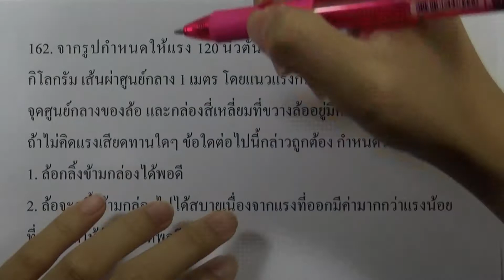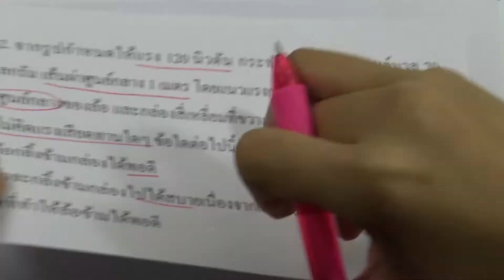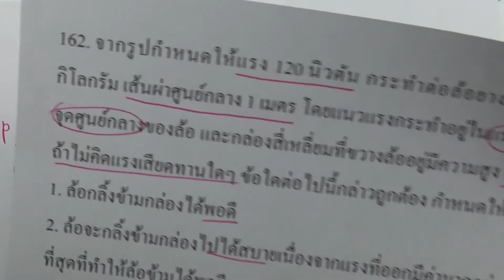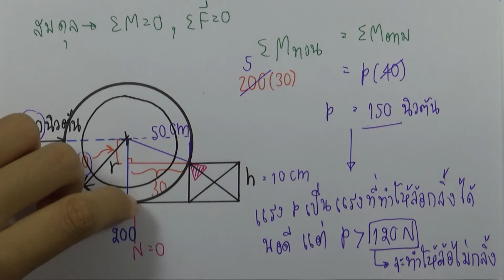โจทย์ฟิสิกส์ ม.ปลาย : สมดุลกล ข้อ162